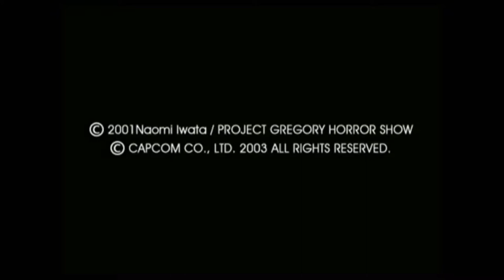[Gregory Horror Show Pt.7] "See me better! See me in the club!"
[Played on PCSX2 1.4]

Too many kitchens in the cook.